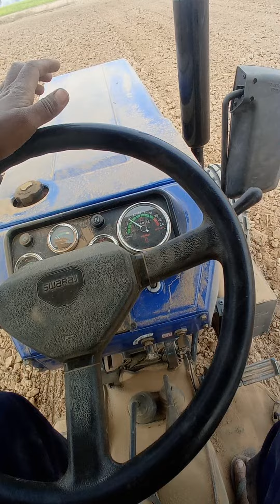swaraj 744 xt 5 start with double shaft Rotavator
swaraj 744 cultivator
swaraj 744 xt rotavator
swaraj 744 fe 1 star
swaraj 744 xt power test
swaraj 744 3 star
swaraj most powerful tractor
swaraj 744 xt 5 star demo
swaraj 744 xt plough
swaraj xt 5 star
double shaft rotavator
swaraj 744 XT 52hp